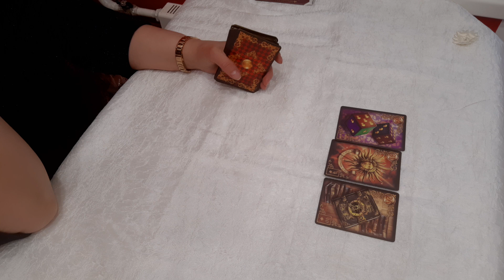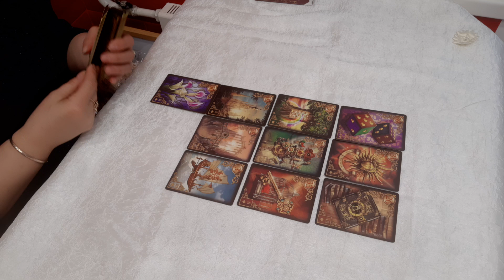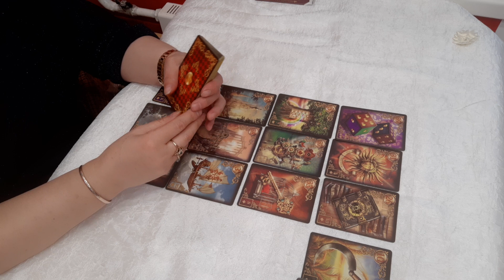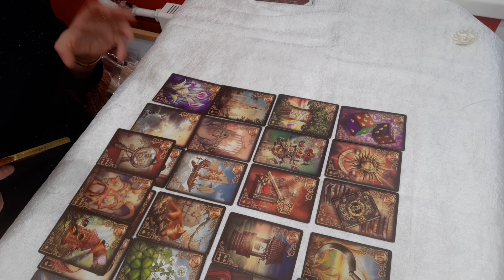ЕГО ЧУВСТВА,ПЛАНЫ,НАМЕРЕНИЯ К ВАМ СЕГОДНЯ. ЧИРО МАРЧЕТТИ.